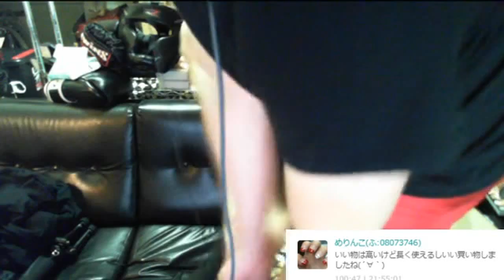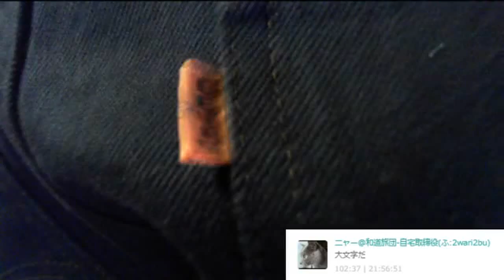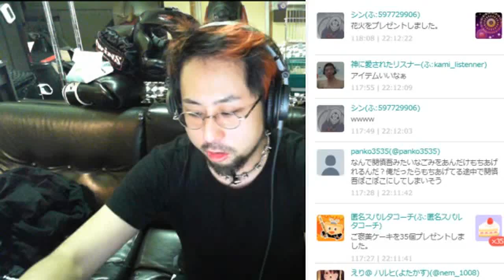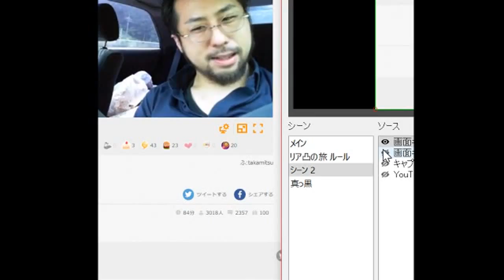リーバイス【LEVI`S】のヴィンテージパンツ買ったわｗ